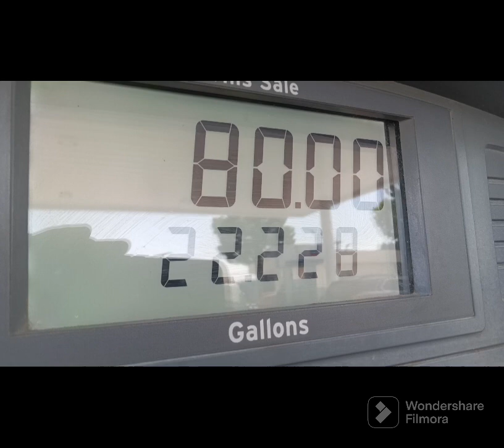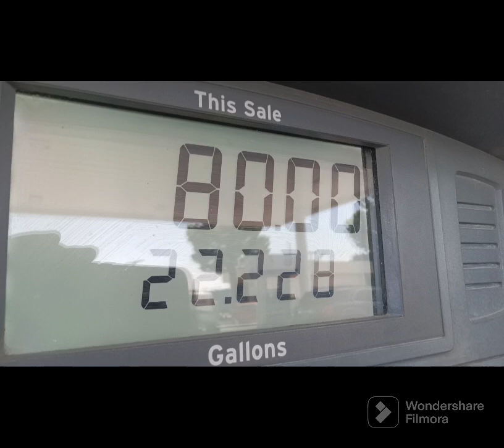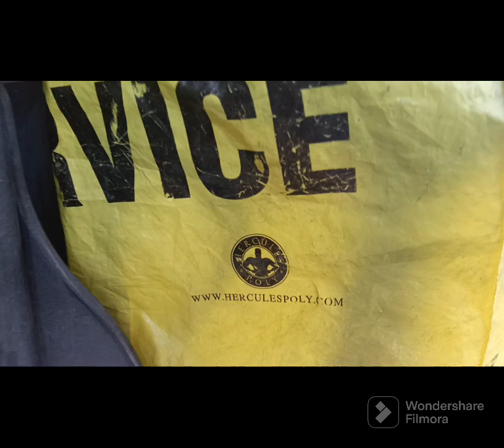DeGASsi Power of 8